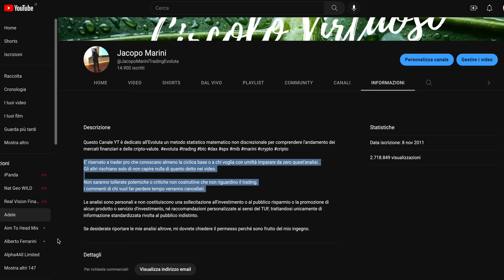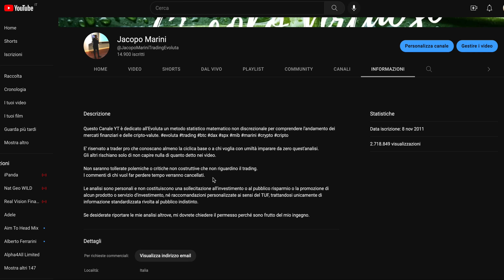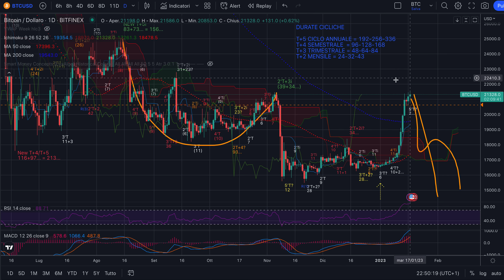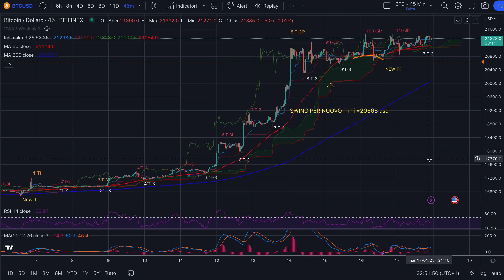BITCOIN - Analisi Evoluta del 17/01/2023 - Dopo l'anteprima il piatto forte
Buona sera,

Nel secondo video di oggi, questo, finiamo di parlare della situazione attuale di bitcoin con la centratura e la variante Ti vincolato, ma senza la conferma di uno swing. La pazienza è la virtù dei...

Buone riflessioni e buon trading.

Jacopo Marini